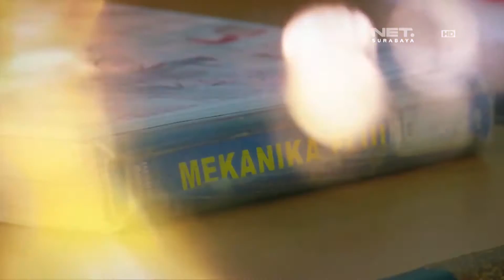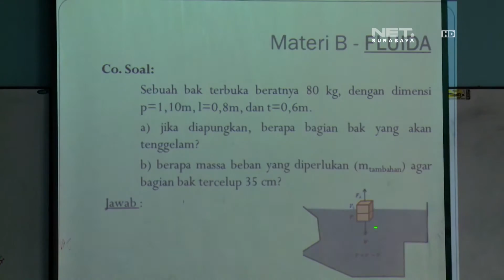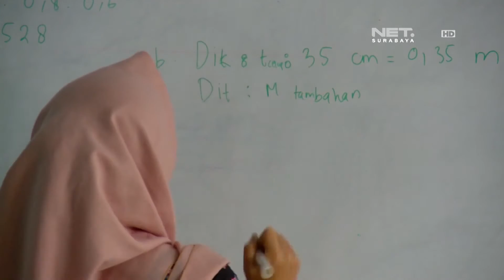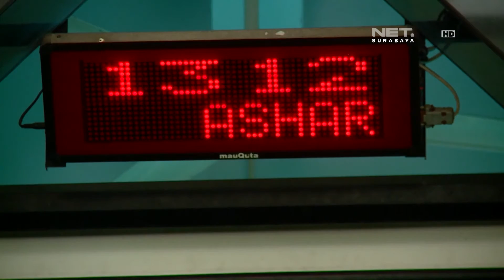RISALAH HATI - INSPIRASI ISLAMI : KISAH SEORANG HAFIZ DARI SULAWESI